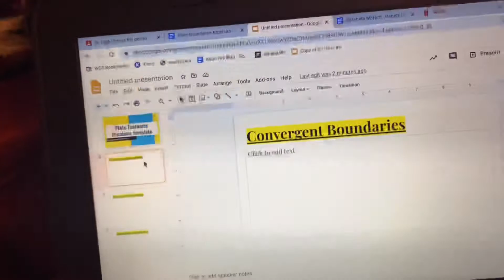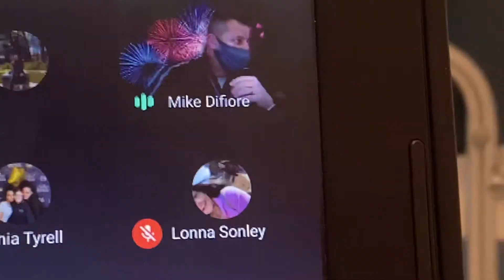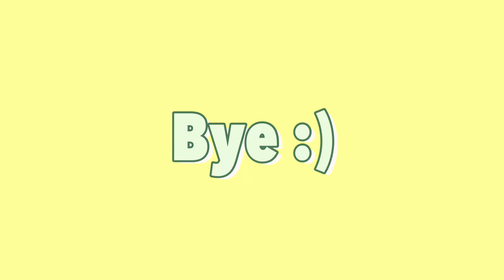Clips that weren’t enough to be a full video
This video is made of clips that didn’t have enough footage to be their own video so I put them all together into one whole video.